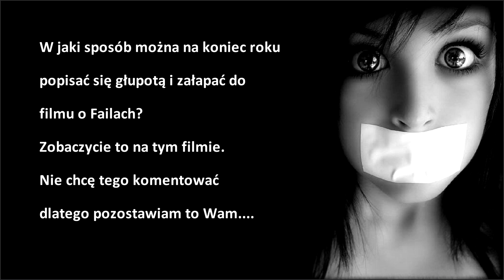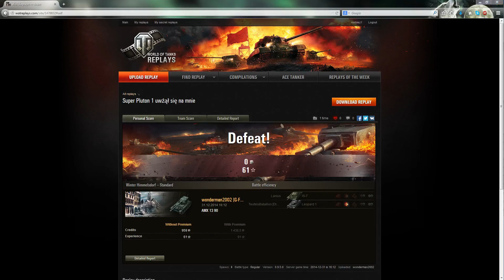FAIL#16 - znowu współpraca plutonu nie taka jaka powinna być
No cóż - można mieć za złe ze light nie pojechał spotować na środek, ale gdy top pluton zamiast grać zajmuje się czymś innym tego nie ma co komentować.